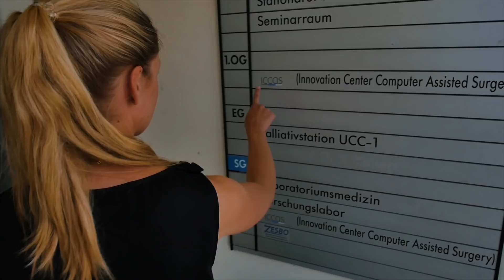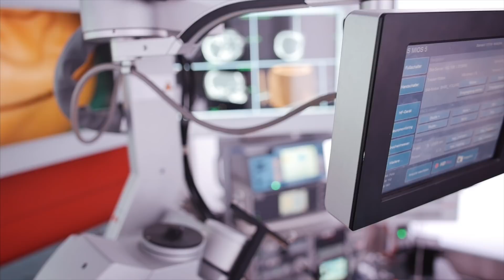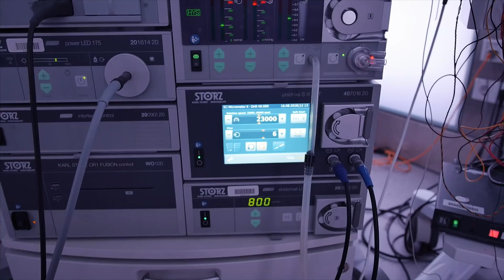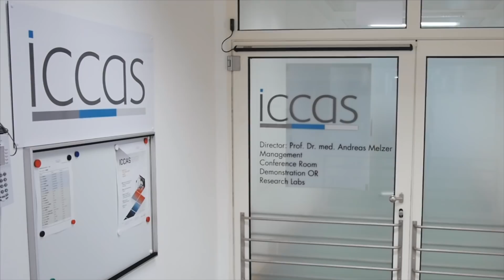So sieht der OP-Saal der Zukunft aus!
Wie werden wir zukünftig operiert? Wird der Arzt durch einen Roboter ersetzt? Was kann der OP-Saal der Zukunft?
Mehr dazu im neuen Video!

Das Video wurde ermöglicht durch das Wissenschaftsjahr 2018-Arbeitswelten der Zukunft.
Im Wissenschaftsjahr 2018 entdecken Forschung und Gesellschaft gemeinsam die Arbeitswelten der Zukunft. Was macht technologischer Fortschritt möglich? Bürgerinnen und Bürger suchen gemeinsam mit der Wissenschaft nach Antworten – im Wissenschaftsjahr 2018.

Danke, eure Lisa!